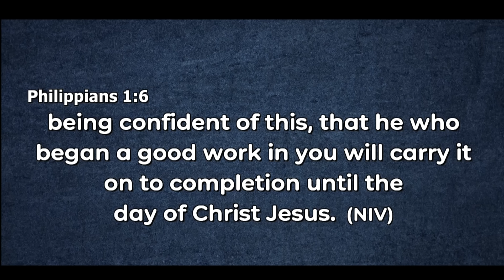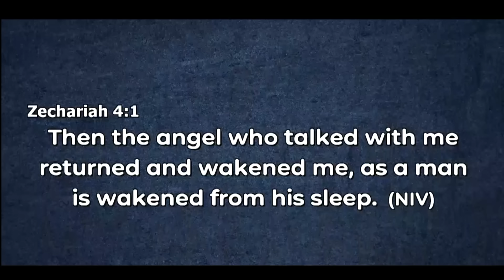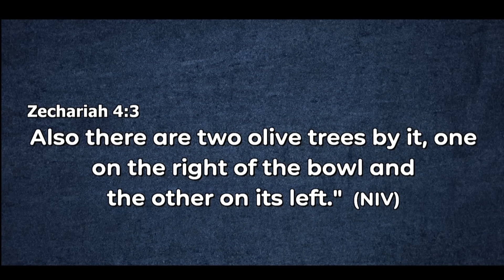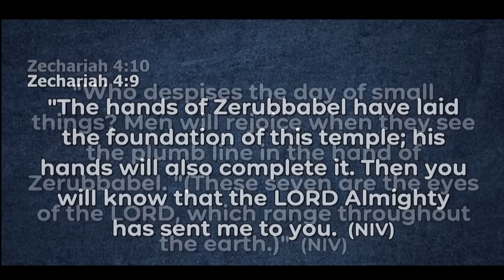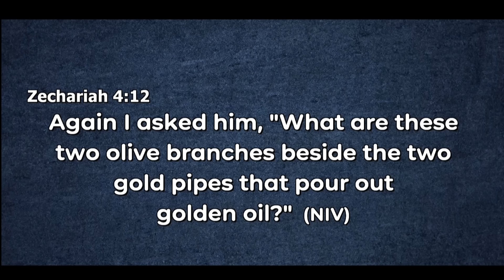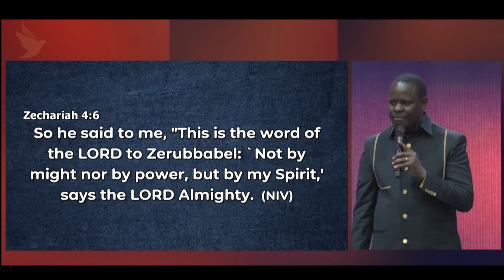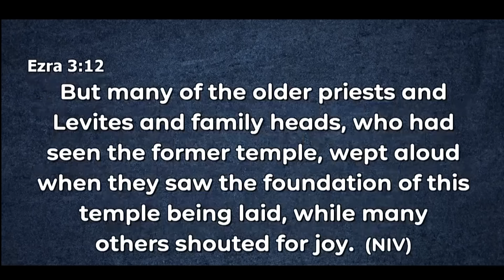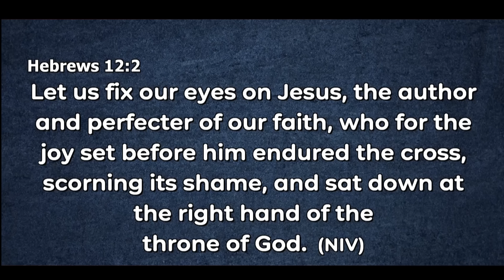WORK IN PROGRESS || APOSTLE JOHN KIMANI WILLIAM